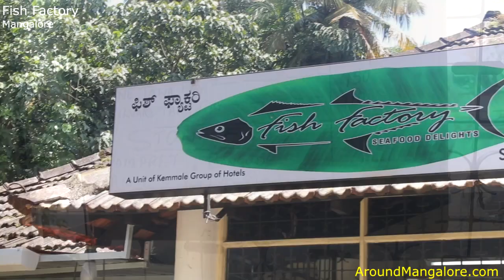Fish Factory Mangalore - Sea Food Restaurant - Near KMC Hospital, Jyothi - Falnir Road, Mangalore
Fish Factory Mangalore - Sea Food Restaurant

Near KMC Hospital,
Jyothi Circle,
New Balmatta Road,
(Jyothi - Falnir Road)
Mangalore 575001